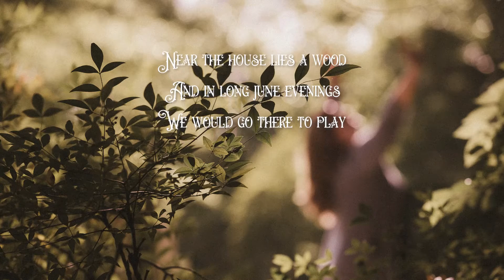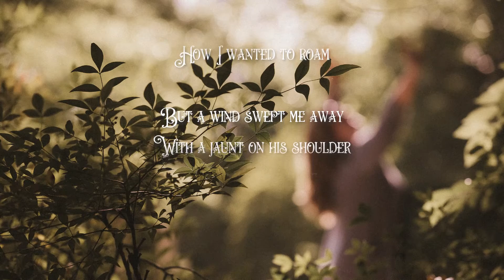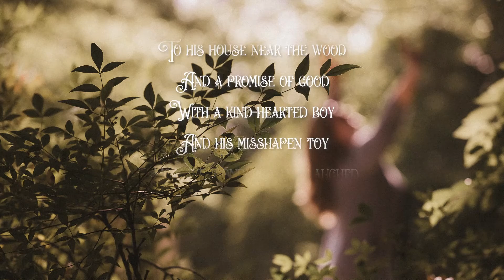Hope Newman Kemp - Long June Evenings (Official Audio)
Long June Evenings:
from Hoping For Real: Songs Inspired by "The Velveteen Rabbit" by Margery Williams.

Details:
Vocals: Hope Newman Kemp
Piano/Organ/Juno: Hope Newman Kemp
Bass: John Fraser
Drums/Percussion: Ben Hardesty
Guitar: David Kemp
Cello: Amos Housworth
Violin: Matthew Davidson

Credit:
Music and Lyrics by Hope Newman Kemp
Arranged by Hope Newman Kemp
Produced by Hope Kemp Music and Playground Studios
Tracking by Dark Pines Studios, Music Mania, COLLECTORnorfolk
Mixed by Sick Island Studios
Mastered by Bluefield Mastering